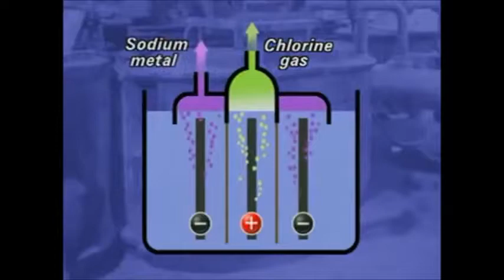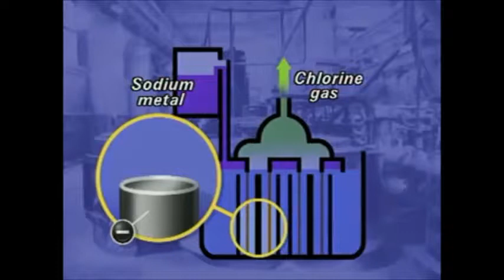Natrium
saytımızda həmçinin aşağıdakı məzmunları da tapa bilərsiniz

Qələvi metallarla tanışlıq
Qələvi metalların ümumi kimyəvi xassələri
Qələvi metalların tətbiq sahələri
Alınma üsuları
Kimyəvi xassələri
Tətbiqi və təyini